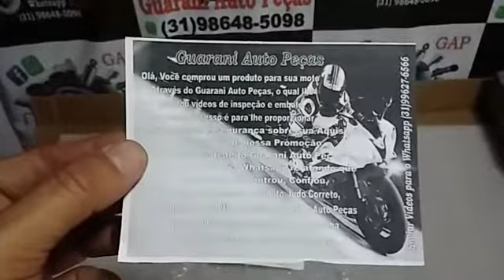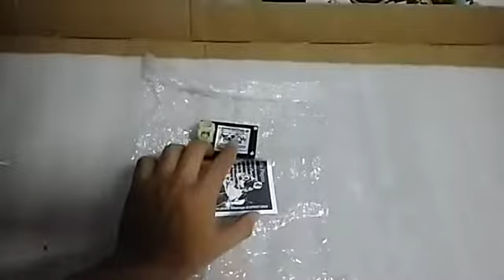Inspeção embalo CDI Shineray Max 150 para Antonio Carlos cliente Guarani Auto Peças 01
Inspeção embalo CDI Shineray Max 150 para Antonio Carlos cliente Guarani Auto Peças OFICIAL® guaraniautopecas @guaraniautopecasoficial
Grupo Loja Vendas, Peças novas e usados para Motocicletas Importadas de baixa cilindrada, grupo formado para facilitar a vida das pessoas que buscam peças usadas ou semi novas para seus veículos, trata-se também de um grupo visionário que pensa e tem como projeto de sustentabilidade ecologicamente correto e reciclagem devidamente estudada e aplicada aos recursos e peças certas, evitando o descarte de peças, acessórios e recipientes que podem ser usadas mais vezes em automóveis colaborando em não poluir a natureza, para postagens e a adição de amizades é preciso conter a avaliação e o consentimento do criador e moderador do grupo citado aqui como Wagner Duarte Andrade
Tags de busca :Inspeção e embalo Guarani Auto Peças, Vendas e entregas Guarani Auto Peças, acompanhamento de pedido on line, acompanhamento de entrega por video  whatsapp, videos whatsapp, whatsapp guarani auto peças, mercado livre guarani auto peças, guarani auto peças oficial, guarani auto peças em bh, peças para motos importadas, videos youtube, video igtv, instagram guarani auto peças, clientes guarani auto peças